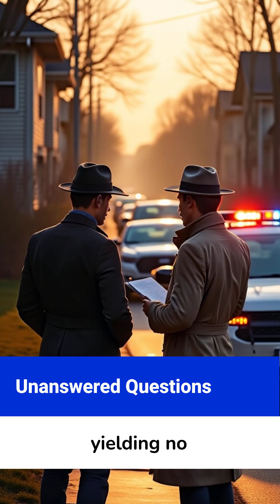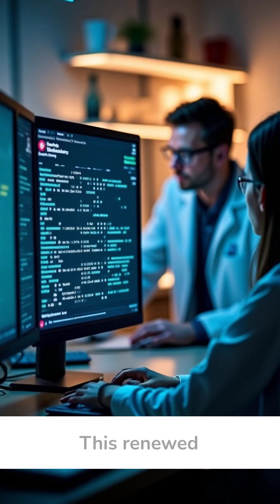Arlis Perry (Stanford): How DNA Solved a 1974 Cold Case — Stephen A. Crawford Identified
A brutal campus murder in 1974. No suspect strong enough to charge. Decades of rumors—and then, DNA. In this concise, evidence-first breakdown, we explain how preserved biological evidence from the Stanford Memorial Church crime scene was re-tested with modern autosomal STR methods and matched to Stephen A. Crawford, a former campus security guard. When officers moved to arrest him in 2018, Crawford died by suicide. Authorities subsequently named him as the perpetrator, clearing the case by DNA.

What happened (fast):
• Oct 1974 — Stanford, CA: 19-year-old Arlis Perry is found murdered inside Memorial Church. A massive investigation follows, but technology of the day can’t deliver a conclusive suspect.
• Evidence preserved: Detectives secure biological material and retain it under chain of custody.
• Cold-case review: With advances in forensic science, a team re-tests the evidence using modern STR profiling.
• The match: A court-authorized comparison links the crime-scene DNA to Stephen A. Crawford.
• 2018 development: As police move to arrest Crawford, he dies by suicide. Afterward, officials announce the DNA identification and close the case.

This case shows the power of preserving evidence and revisiting cold files as science improves. DNA didn’t replace detective work; it completed it—turning long-standing doubt into testable data, then into a verified match that could withstand scrutiny.

How the science works (simple):
• Autosomal STR DNA: Short Tandem Repeats across multiple loci create a statistical profile.
• Comparison & confirmation: Crime-scene profile ↔ reference sample; analysts verify matching loci and statistics.
• Chain of custody: Every transfer is documented so results hold up in court (or official findings when a suspect is deceased).

Chapters
00:00 Hook — 1974 murder, 2018 answer
00:12 Case overview — Memorial Church
00:30 Preserved evidence & cold-case review
00:50 Modern STR testing explained
01:10 Court order & comparison
01:30 DNA match to Stephen A. Crawford
01:50 2018 attempted arrest & aftermath
02:10 Why preservation + science matter
02:35 Takeaways & subscribe

Autosomal STR, DNA profile, chain of custody, cold-case review, court-authorized comparison, forensic confirmation